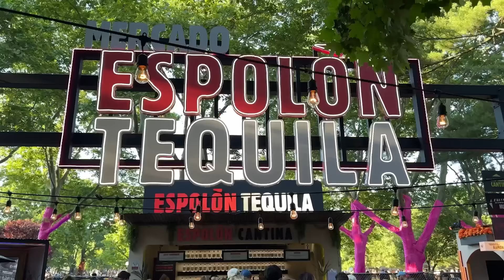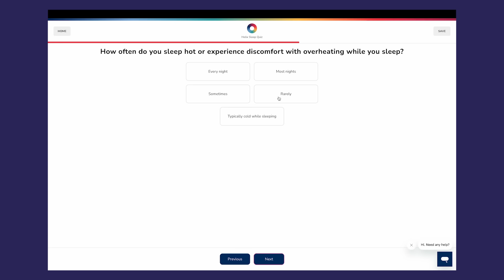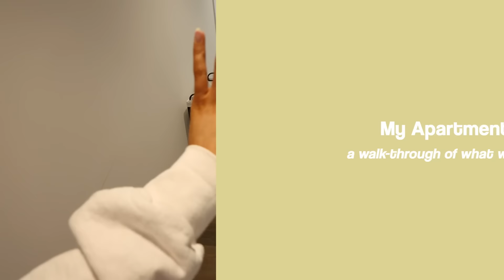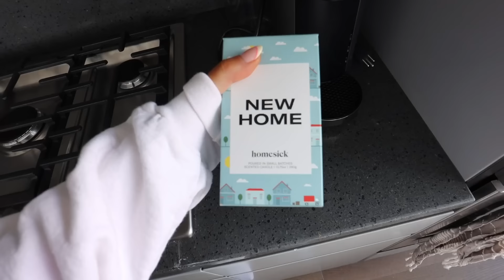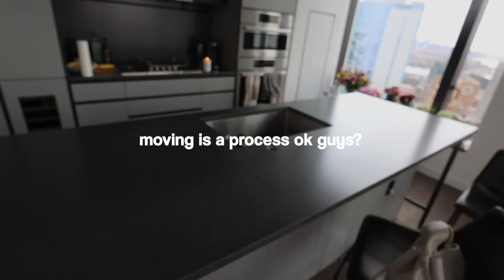NYC APARTMENT TOUR + exploring BROOKLYN + my new routine in NYC! | moving vlog #4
my LTK! where i link my outfits, products i am using + more